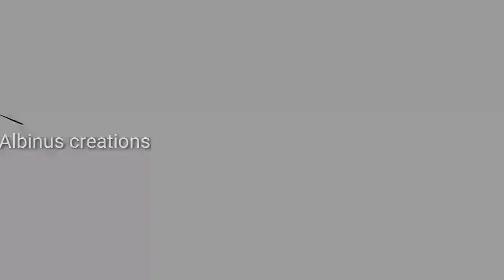History of the environmental day.